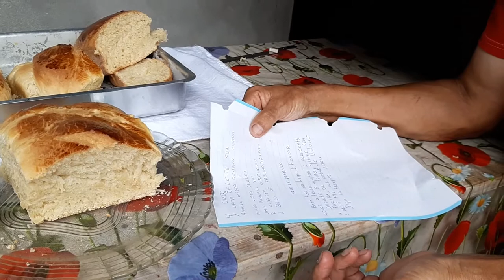PÃO NO FOGÃO A LENHA NUM VAI PERDER VAI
clique no 🔔 para receber as notificações do canal.